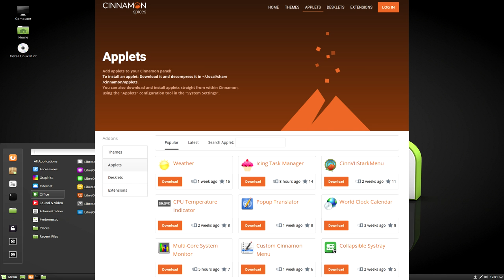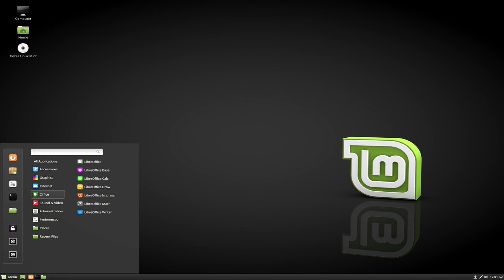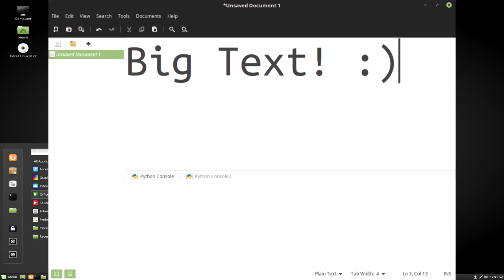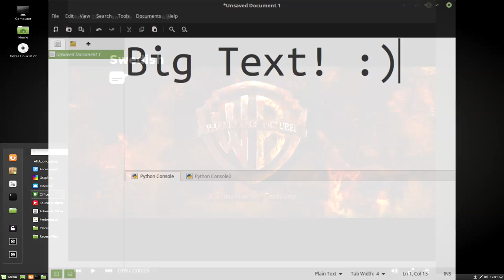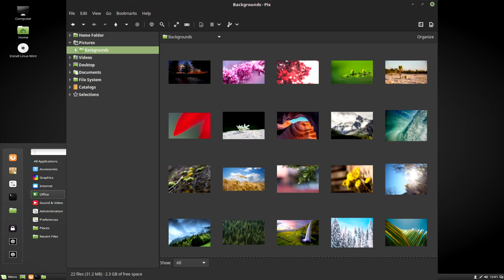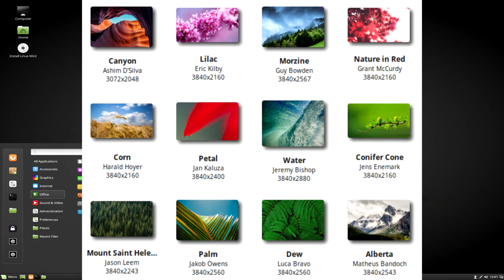ПриветПриветНовости #2:Что нового в Linux Mint 18.2 "Sonya" Cinnamon Edition?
Download Linux Mint 18.2 Sonya

Финансовая поддержка канала:

WebMoney
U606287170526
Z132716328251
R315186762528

Приват24
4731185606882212